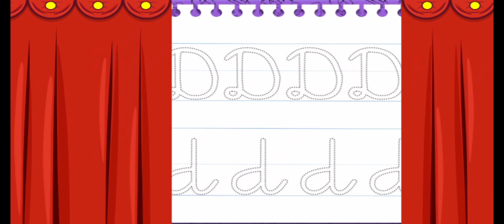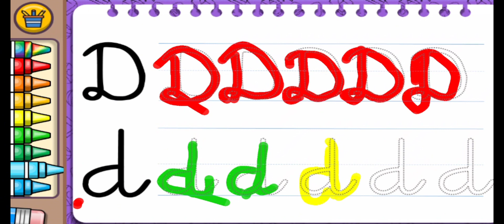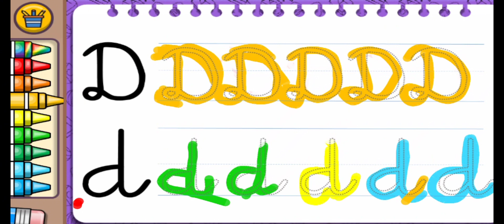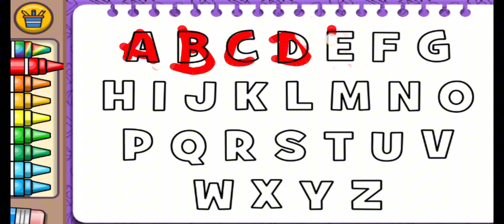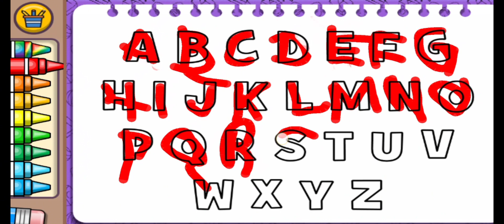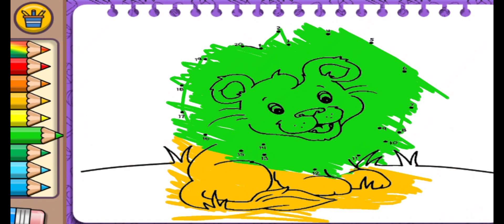Kids Play drawing and Painting 02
Civil Petition No. #42/2024
Peshawar, in WP No. #6173-P/2023)

Mr. Arshad Khan, DG #(Law)
Mr. Masood Sherwani, DG #(P/F)
Mr. Khurram Shehzad, Addl. DG #(Law)
For Respondents #1,2 #& #4: Mr. Hamid Khan, Sr.
a/w Mr. Akbar S.
#13 to #15, #19 to #22: N.R.
C.P. No. #42/2024 #2
Qazi Faez Isa, CJ. The Election Commission of Pakistan #(‘ECP’)
told that #‘no further extension will be granted’.